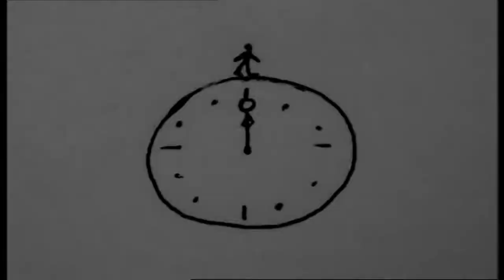Andrzej Kozłowski - Śmierć w bikini (Kombinat - 23. PPA we Wrocławiu 2002)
Nagranie z muzycznego spektaklu „Kombinat”, który odbył się 16 marca 2002 roku w ramach 23. Przeglądu Piosenki Aktorskiej we Wrocławiu. Materiał pochodzi z niedostępnego od lat dwupłytowego albumu „Republika - Złote DVD” wydanego w 2002 roku.